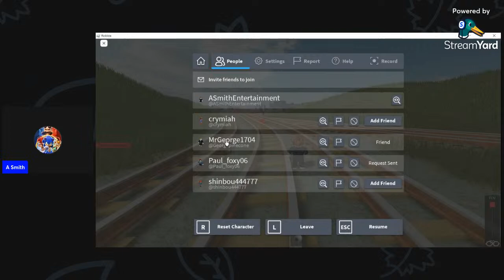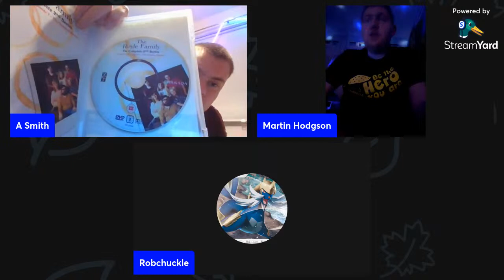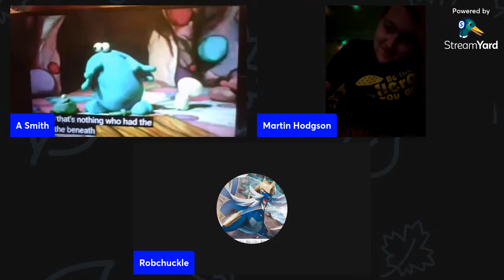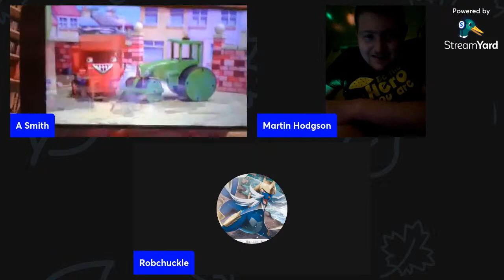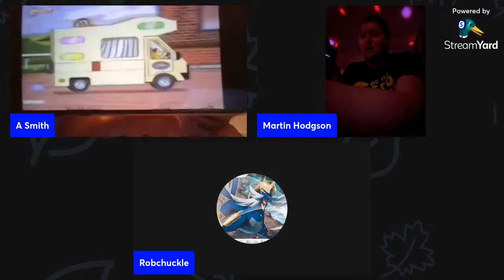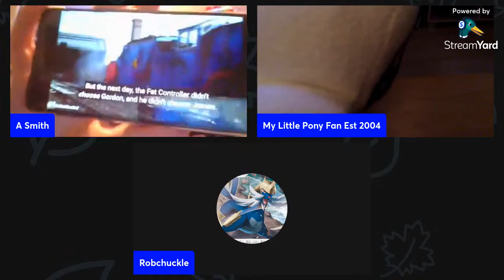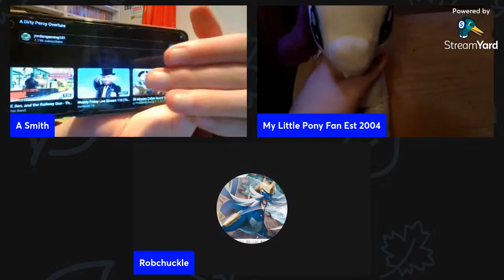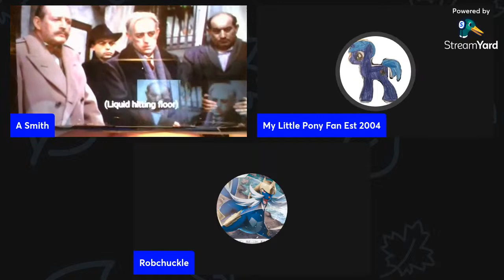Live With Joe O Flaherty